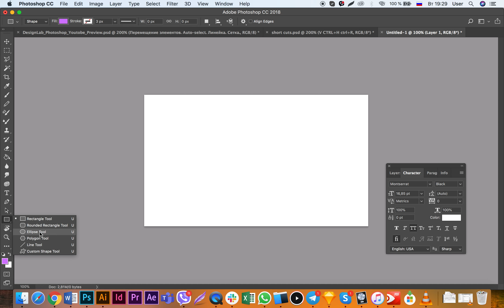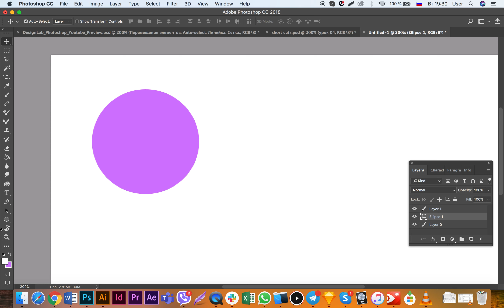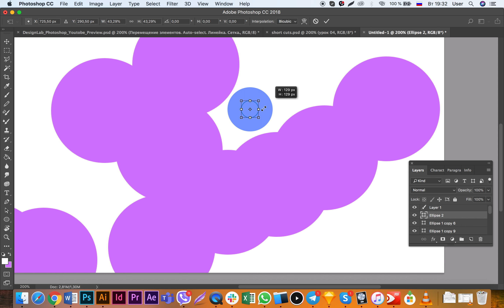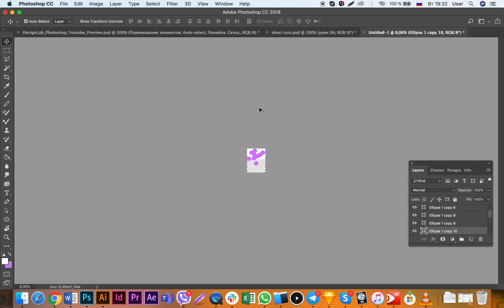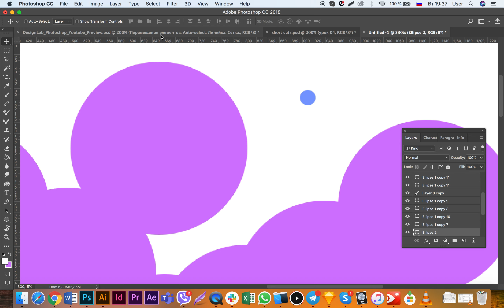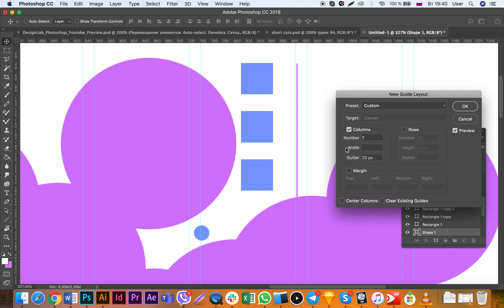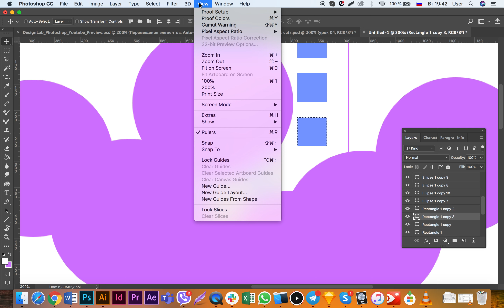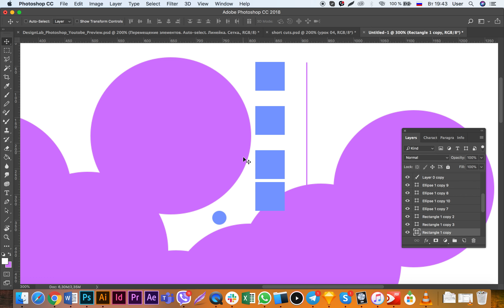Урок 04: Перемещение элементов. Линейка. Сетка. Auto-select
Еще одно подготовительно занятие перед тем, как начать рисовать дизайн сайта.

Шорткаты:
V

CTRL+H
CTRL+ R

SHIFT на объекте

или